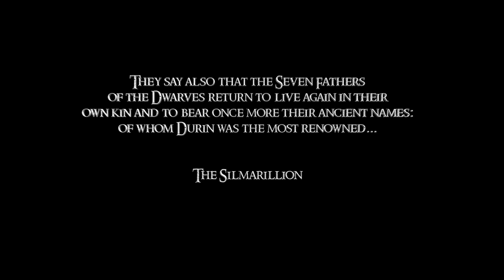Song of Durin A Cappella (Complete Edition) - Clamavi De Profundis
As many of you have requested, here is our original composition of J.R.R. Tolkien's "Song of Durin" A Cappella Complete Edition!  Sorry it took a while, but that is the nature of art.

My brother composed and arranged the song.  My family and I sang it.  One of my brothers drew the beginning cover art.

Lyrics:

The world was young, the mountains green,
No stain yet on the Moon was seen,
No words were laid on stream or stone
When Durin woke and walked alone.
He named the nameless hills and dells;
He drank from yet untasted wells;
He stooped and looked in Mirrormere,
And saw a crown of stars appear,
As gems upon a silver thread,
Above the shadows of his head.

The world was fair, the mountains tall,
In Elder Days before the fall
Of mighty kings in Nargothrond
And Gondolin, who now beyond
The Western Seas have passed away:
The world was fair in Durin's Day.

A king he was on carven throne
In many-pillared halls of stone
With golden roof and silver floor,
And runes of power upon the door.
The light of sun and star and moon
In shining lamps of crystal hewn
Undimmed by cloud or shade of night
There shone for ever fair and bright.

There hammer on the anvil smote,
There chisel clove, and graver wrote;
There forged was blade, and bound was hilt;
The delver mined, the mason built.
There beryl, pearl, and opal pale,
And metal wrought like fishes' mail,
Buckler and corslet, axe and sword,
And shining spears were laid in hoard.

Unwearied then were Durin's folk;
Beneath the mountains music woke:
The harpers harped, the minstrels sang,
And at the gates the trumpets rang.

The world is grey, the mountains old,
The forge's fire is ashen-cold;
No harp is wrung, no hammer falls:
The darkness dwells in Durin's halls;
The shadow lies upon his tomb
In Moria, in Khazad-dûm.
But still the sunken stars appear
In dark and windless Mirrormere;
There lies his crown in water deep,
Till Durin wakes again from sleep.